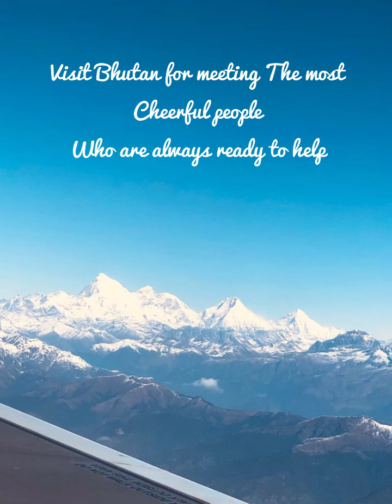Paro & Thimphu ,Bhutan - Must Visit Places